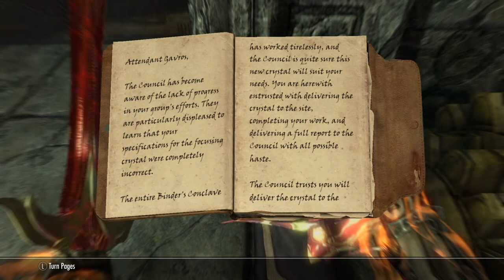Skyrim spider Queen Gameplay #97